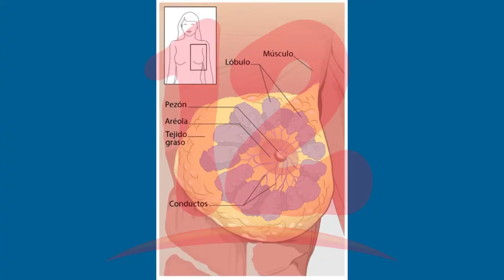Cáncer de mama segunda causa de muerte en el país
NosResistimosAlEmbargo Cáncer de mama es uno de los principales padecimientos en el país, a diario se diagnostican entre 3 a 5 pacientes, afirma la doctora Yamileth Moreno.